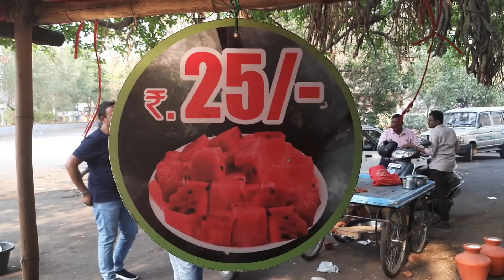popular water melon vendor in hyderabad.| amazing melon cutting |365 days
watermelon vendor at mint Kirthabad hyderabad. hope you like this video.